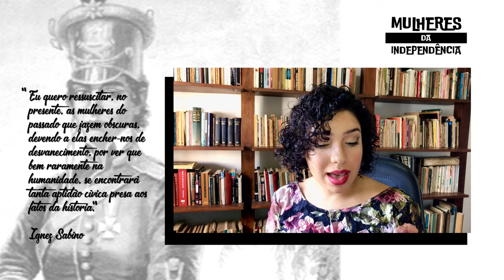Mulheres da Independência - Episódio 1: Maria Quitéria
A série "Mulheres da Independência" busca visibilizar a história das heroínas que foram fundamentais para a vitória conquistada nas lutas pela Independência do Brasil na Bahia. O projeto é composto por quatro aulas que abordarão a trajetória de Maria Quitéria, Joana Angélica, Maria Felipa e das Caretas do Mingau, além de referenciar outras mulheres anônimas e que costumam ser invisibilizadas pela historiografia oficial.

FICHA TÉCNICA DA SÉRIE
Curadoria: Gabriella Melo
Professoras: Marianna Farias, Patrícia Valim, Luana Soares e Vanessa Pereira
Produção: Adriana Santana, Gabriella Melo e Milena Anjos
Edição: Maurício Lídio
Realização: Fundação Gregório de Mattos